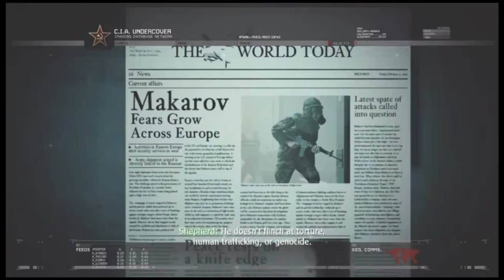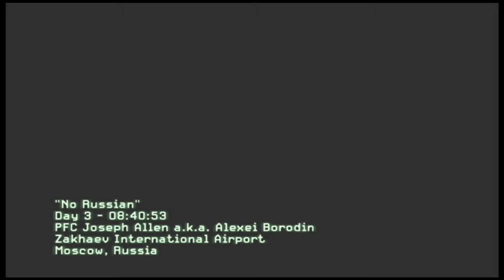Call of duty modern warfare two part 3 1080p HD